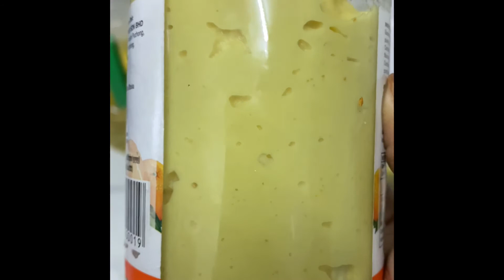GINGER GARLIC PASTE /HOW TO MAKE HOME MADE/LONG STORAGE/HOW TO STORE/QUICK&EASY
HOW TO MAKE HOME MADE GINGER GARLIC PASTE

THIS VIDEO SHOWS YOU HOW TO MAKE HOME MADE GINGER GARLIC PASTE QUICK AND EASY METHOD.IT IS EASY AND LONG-LASTING STORAGE

REQUIRED INGREDIENTS

ONE CUP OF GARLIC CLOVES
ONE CUP OF GINGER
1TSP ROCK SALT
2 TSP OIL
1/2 TURMERIC

IF U PREPARE PROPERLY AND STORE IT CORRECTLY ,IT CAN LAST FOR MONTHS.
4 WEEKS IN REFRIGERATOR.
3 MONTHS IN FREEZER.

THANK TOU